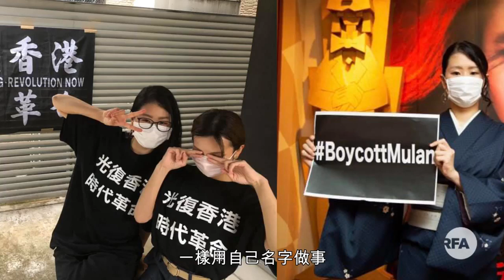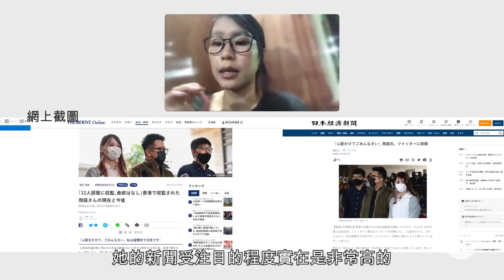【專訪日本「反送中」平野鈴子】 周庭還柙成澀谷屏幕要聞 望與港人一起奮鬥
「關於（早前）Agnes能否保釋的新聞，還是不斷地每5分鐘就播出一次，她的新聞受注目的程度，實在是非常高，說她是民主活動家、民主女神。即使黃之鋒很努力去幹，在日本也不會成為這麼大的新聞。」

《自由亞洲電台》專訪兩名日本聲援香港抗爭人士——「日本反送中第一人」模特兒平野鈴子，及在日台灣網紅「東京自耕農」Leo。他們表示周庭讓日本人真正認識香港的民主，激發他們願意與港人站在同一陣線對抗極權，未來會繼續和港人奮鬥。

（採訪：李智智／製作：溫宇晉　陳潤南）